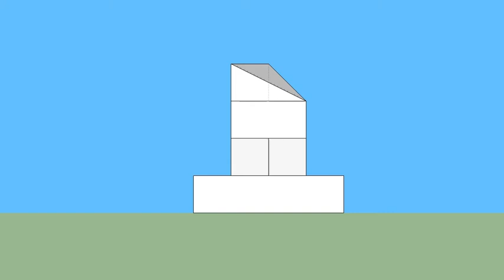育才出版-基礎圖學空間感練習本-第043頁第254題